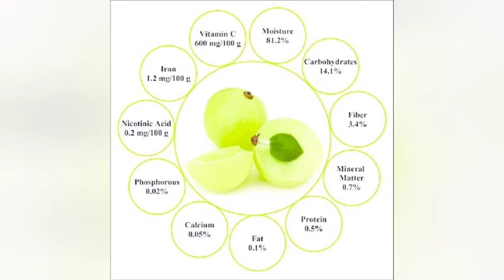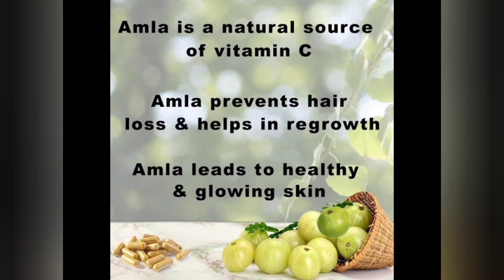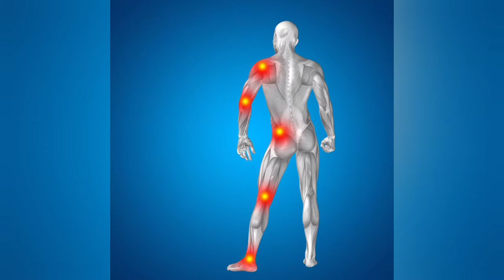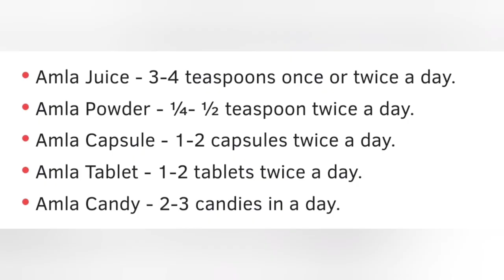AMLA/ आँवला/நெல்லிக்காய்/നെല്ലിക്ക/أملا/آملہ/ Health Benefits/Side Effects/Immunity booster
amla# gooseberry# nellikkai# amla juice#